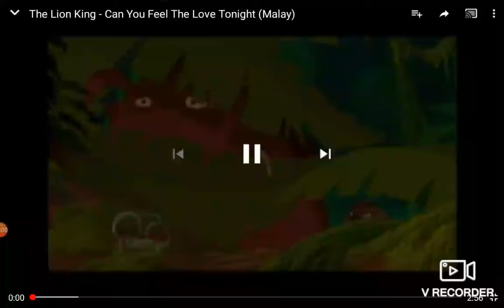The lion king : can you feel a love tonight malay